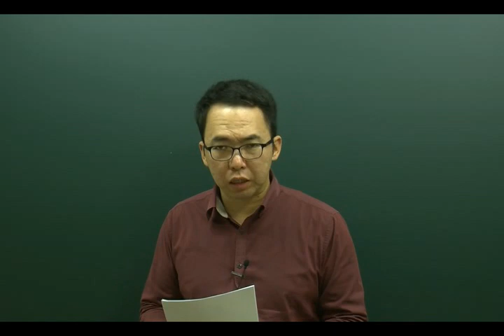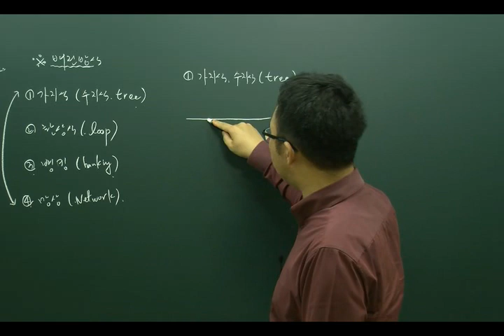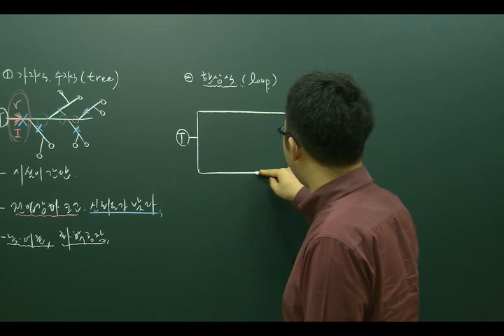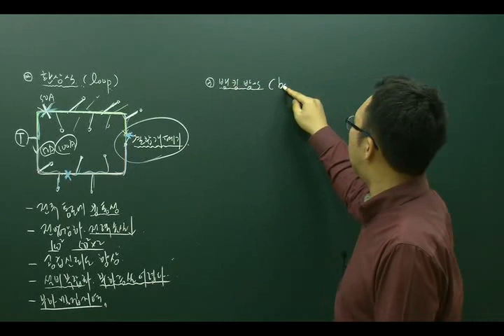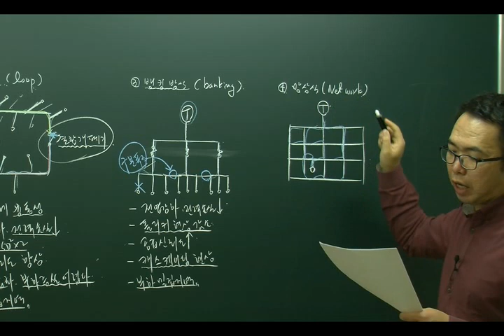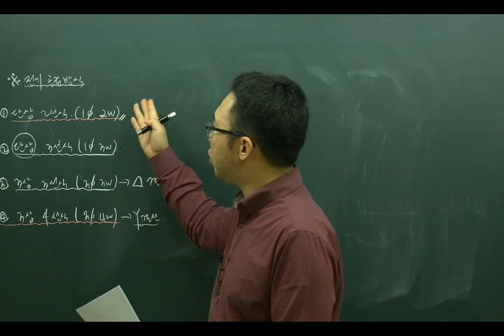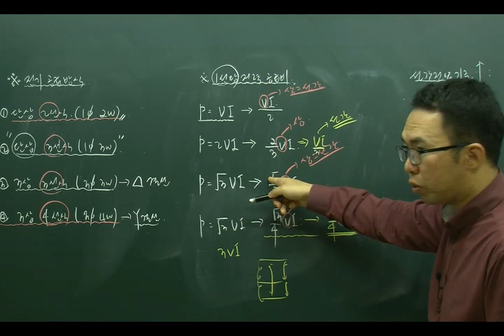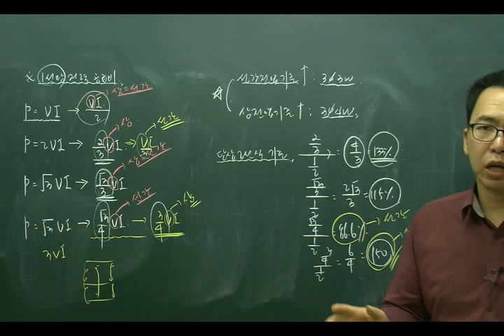전력공학25강 172~175p